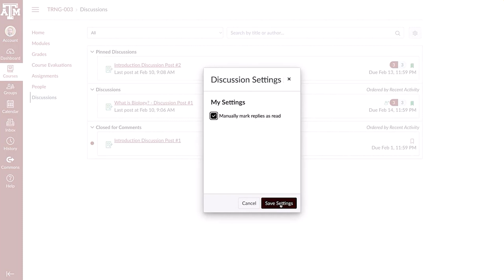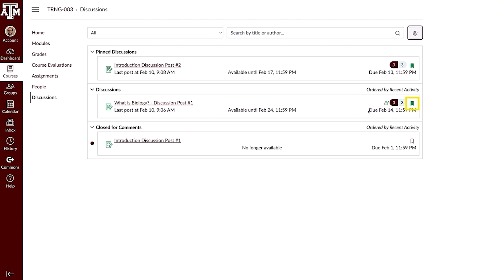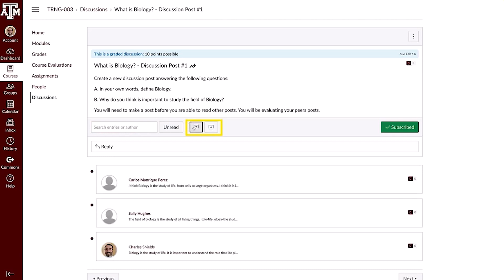Canvas Getting Started: Discussions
Howdy! By the end of the video viewers will be able to view, reply, and edit discussion posts in Canvas.